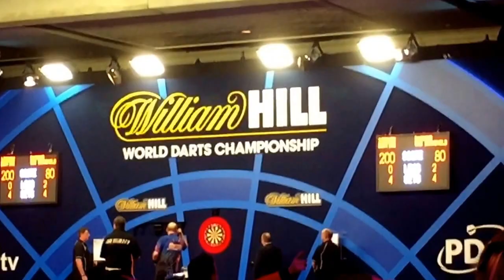Bunting v barney. Alexandra palace darts 2015